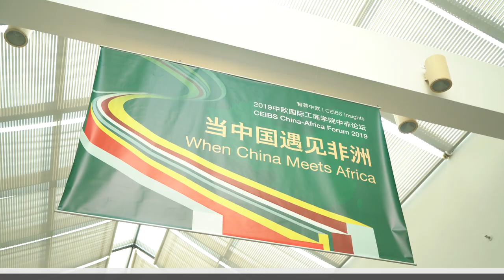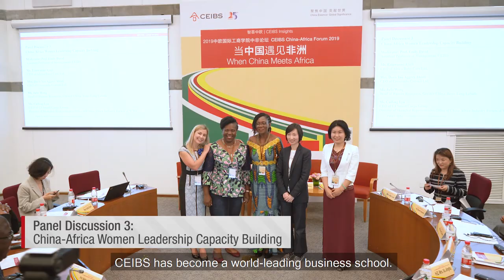CEIBS China-Africa Forum 2019: When China Meets Africa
Event highlights and interviews from the CEIBS China-Africa Forum 2019: When China Meets Africa.